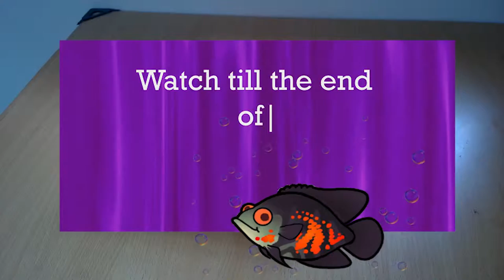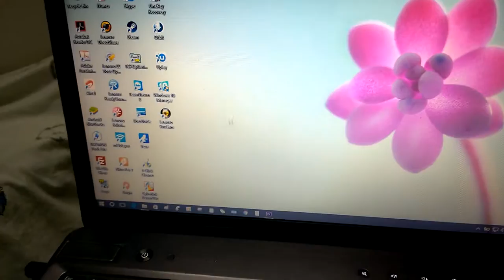How to make a Laptop Mouse Pad from SCRATCH ! - DIY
Having a laptop but looking for a mousepad. Well I recommend you use wireless mouse because its easy and fun to use. Watch this video and know how I made  a mousepad from scratch materials.